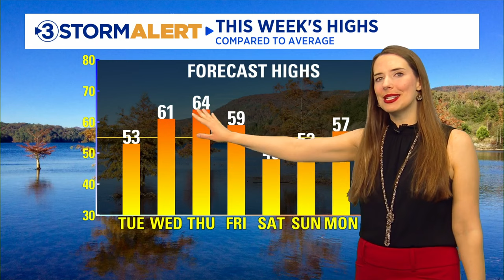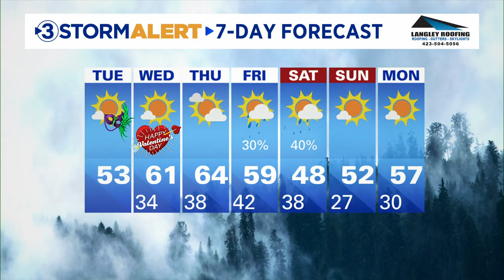Alison Pryor's Tuesday weather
Today will be beautiful and mostly sunny.